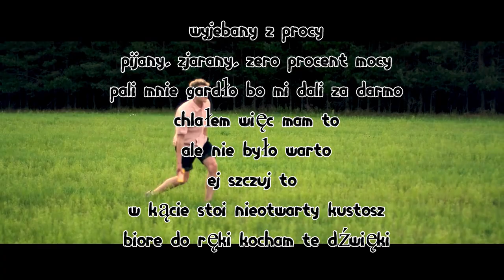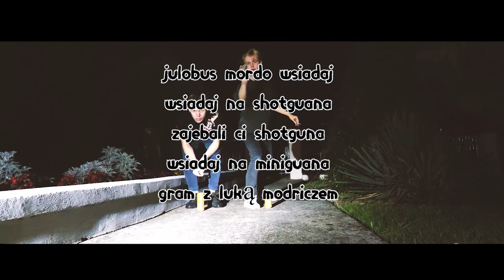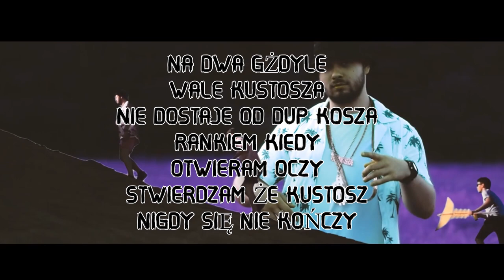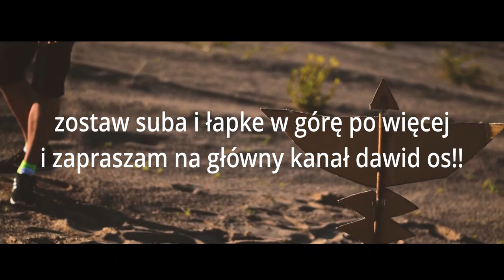[TEKST] Gawryle - Kustosz Tequila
Tekst do:Gawryle - Kustosz Tequila (prod. jody)